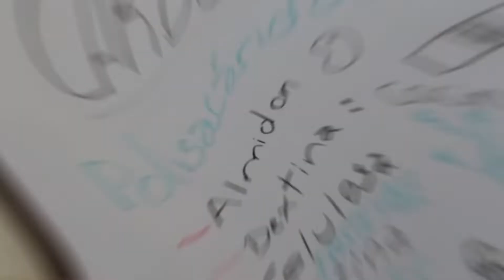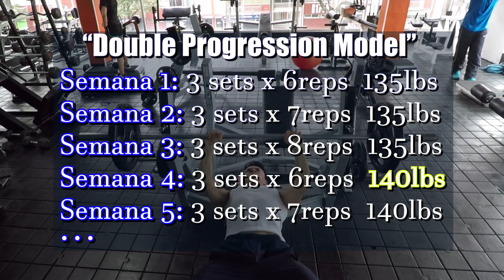ETAPA DE VOLUMEN | MI PLAN DE JUEGO Macros & Entreno EP.1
Comenzamos esta etapa de Volumen LIMPIO! En este video te llevo a mí entrenamiento de espalda/tríceps y te explico las premisas para ganar masa muscular minimizando la ganancia de grasa corporal!